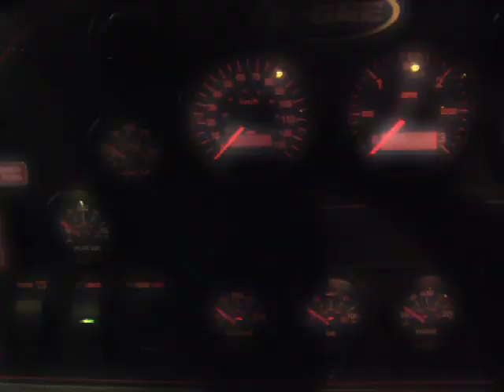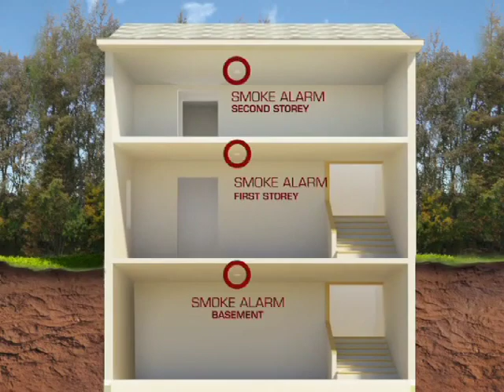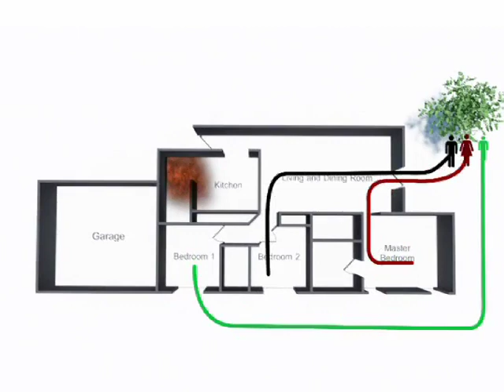No Time to Spare - Fire Prevention Video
This Office of the Fire Marshal video shows how quickly a building can become engulfed in flames and highlights the importance of quick escape.